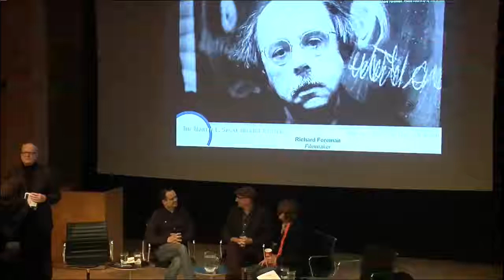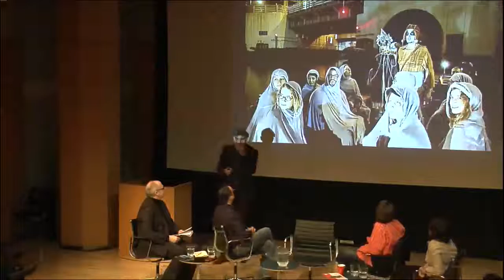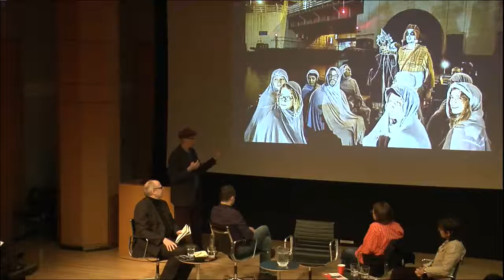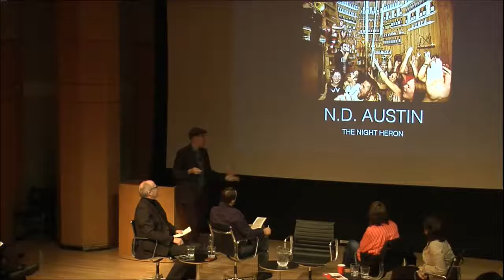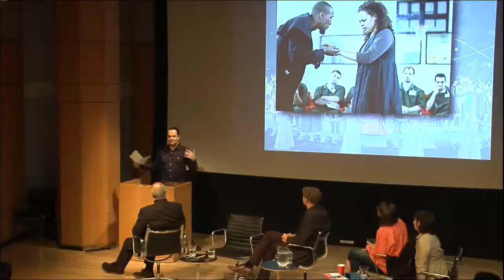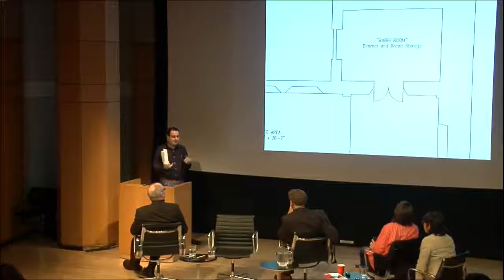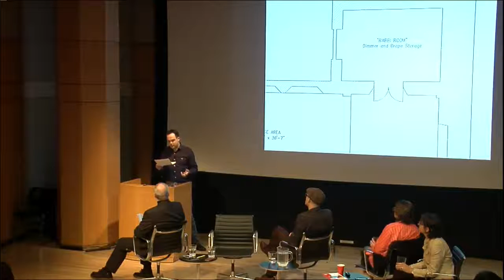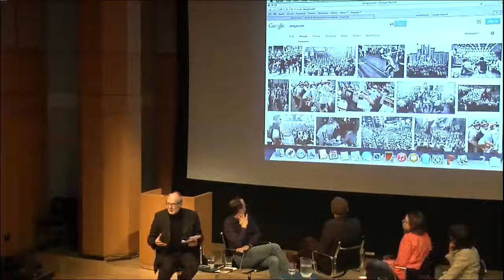Urban Dramaturgy, April 23rd 2015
Urban dramaturgy plays with the structure, rhythm, and flow of the city to enact new stories of what our cities are and for whom. There are a myriad of artists, housed by cultural institutions and art venues, taking up urban space and showcasing new and exciting approaches to framing the city.

Join us for an evening with Bertie Ferdman who will discuss new tendencies in contemporary American dramaturgy with Mallory Catlett, Peter Eckersall, Andrew Kircher, and Jeff Stark.

This evening is presented in collaboration with the Literary Managers and Dramaturgs of the Americas (LMDA).